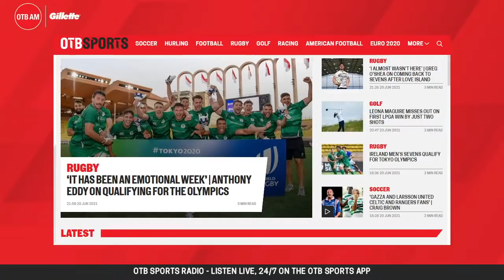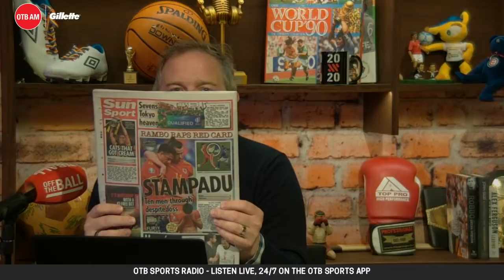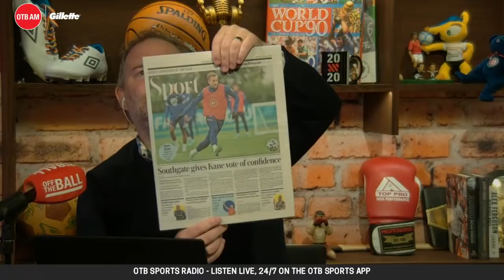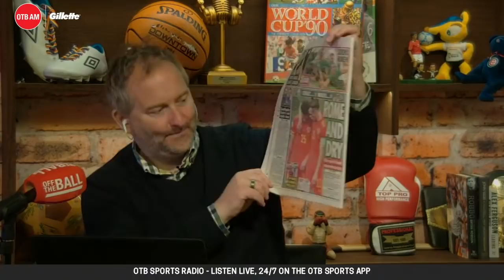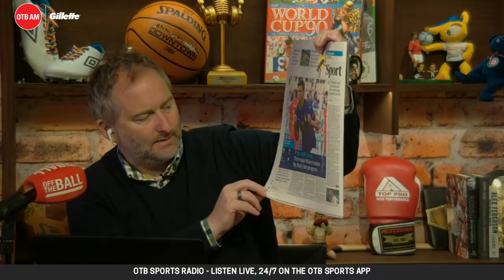OTB AM | Euro 2020 debrief with Mitten & Horncastle, Rory goes close, Rahm's Open, Sarah O’Donovan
OTB AM is live as always on this Monday morning.

7:30am - LIVE with Ger Gilroy and Eoin Sheahan.
7:35am - Gillette Performance Rankings
8:00am - Italy with James Horncastle
8:15am - Sports Pages
8:30am - Euro2020 with Andy Mitten
8:50am - Camogie with Sarah O’Donovan
9:10am - Golf with Nathan Murphy reviewing the final round of the USOpen
9:30am - Dublin's game management - The Football Pod.
9:50am - Mario Rosenstock on OTB.

Have you downloaded the OTB APP yet?

- Snapchat: add us and message the show @offtheball1